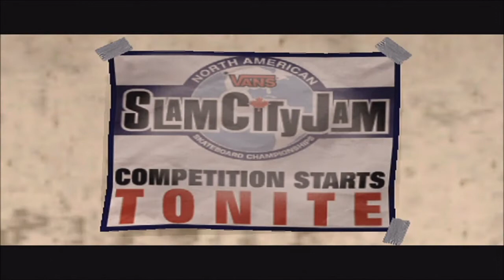#166 | Tony Hawk's Underground #6 - Vancouver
This is it, we get to show off this sick footage we captured in front of the whole world! But... Eric, You bastard...

My goal is to play every single Playstation 2 game Ever made... That's a whole lot of games, and it would make for a huge PS2 video library on YouTube!